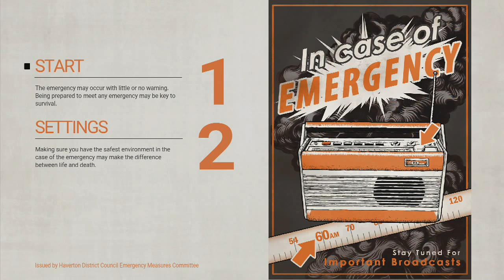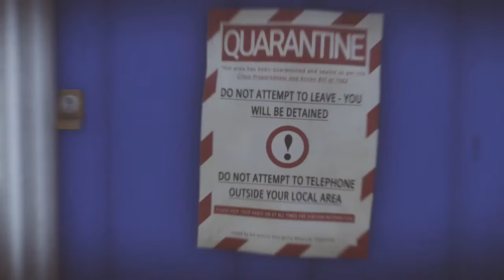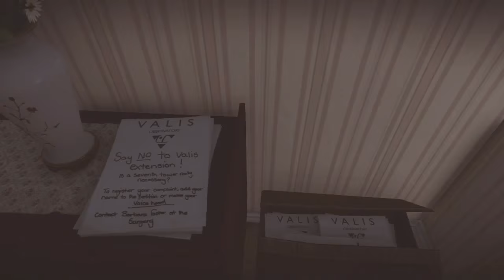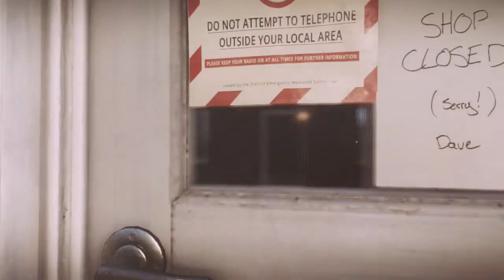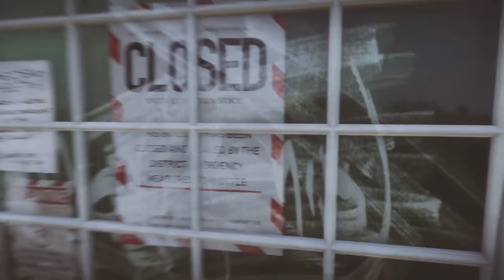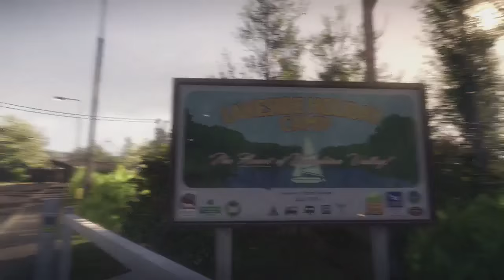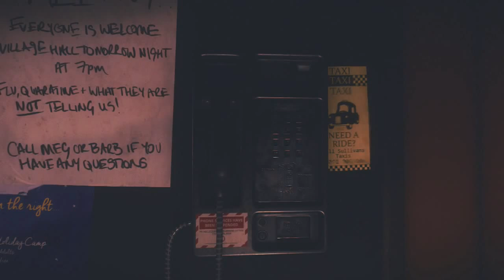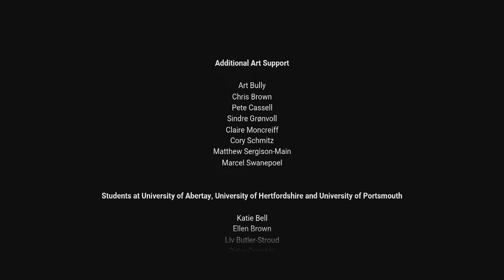"Everybody's Gone To The Rapture" FULL WALKTHROUGH (PS4 Exclusive)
Everybody's Gone to the Rapture takes elements of a radio play, underpins it with a core of classic science fiction literature, and wraps it into a combination of walking simulator and slice of interactive drama to create a game, product, or perhaps even a piece of art, that's simply gorgeous.  -USGamer

list=PLC48C9F5DC8A9D781